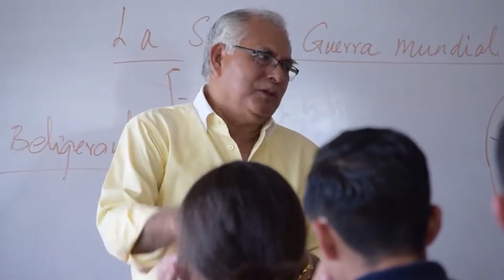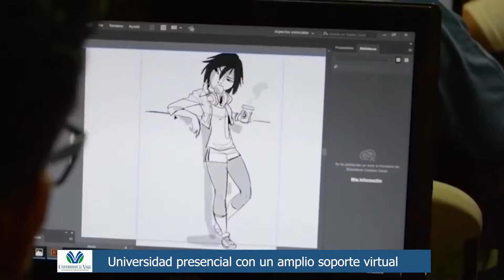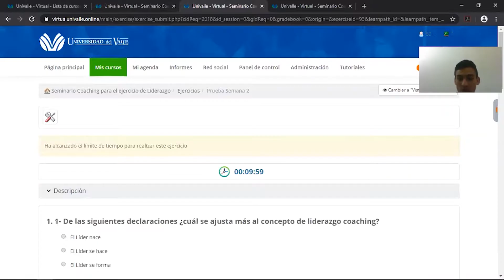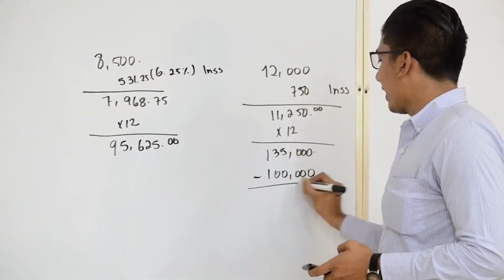Medidas implementadas ante el contexto en Universidad del valle en la modalidad presencial.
En el segmento conexión E les preparamos la segunda parte de la entrevista con Kenia Lezama Directora de admisión de La Universidad del valle quien nos compartió las diferentes medidas que están implementado ante el contexto actual en la modalidad presencial.